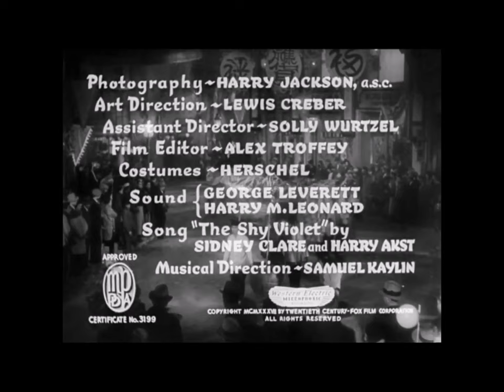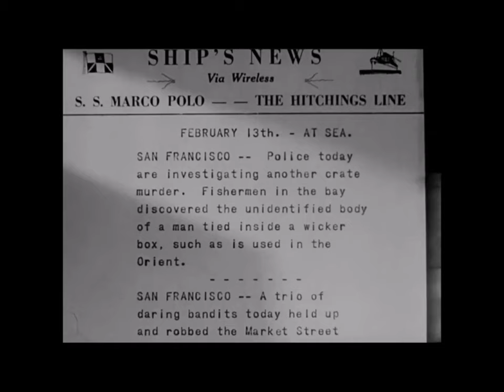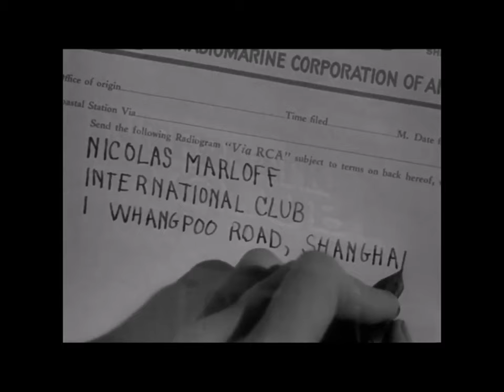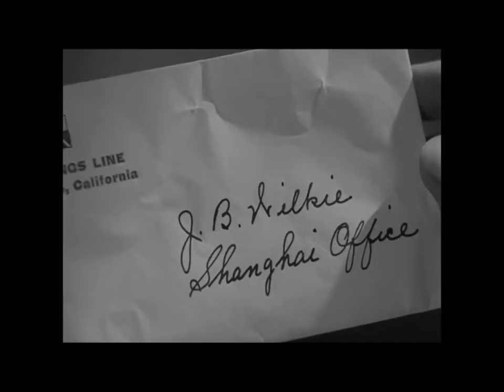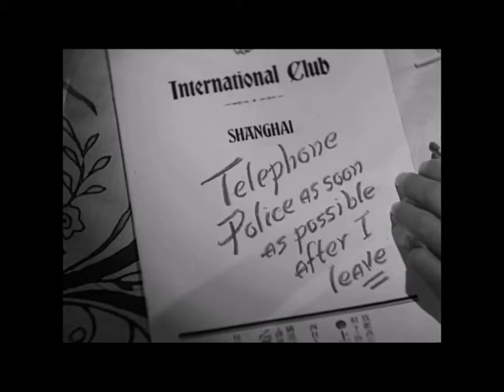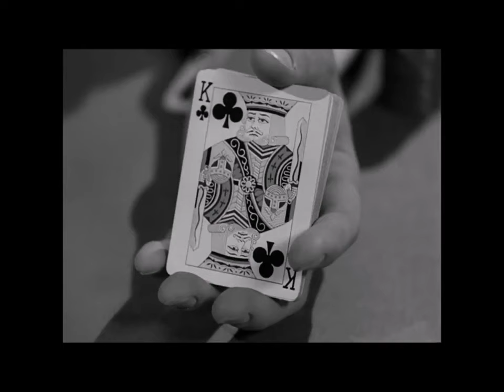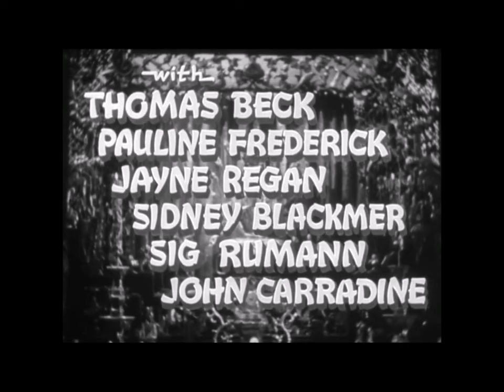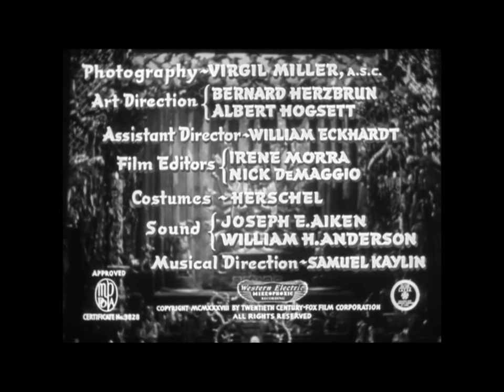Adventure, Crime, Mystery - Double Feature Vol. 1 - Full Movie - 720p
2hr20min- Between 1937 and 1939, 20th Century Fox produced eight films starring Peter Lorre as master of disguise, adventurer, and detective, Kentaro Moto. In “Think Fast, Mr. Moto” (1937), he encounters mysteries, murder, and mayhem on a ship bound for Shanghai. Then in “Thank You, Mr. Moto (1937), he competes with a gang of ruthless treasure-hunters for possession of seven scrolls which, when brought together, form a map which reveals the location of the tomb and treasure of Genghis Khan.